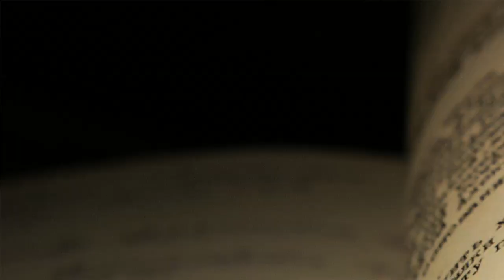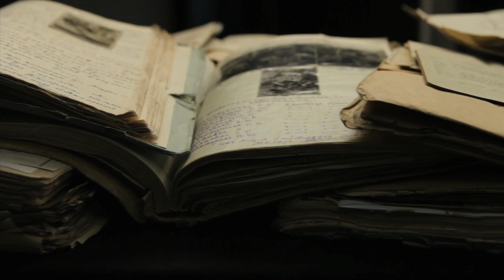The Invisible Front - Trailer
The Invisible Front was the code name used by the Soviet Interior Forces for the armed resistance in the occupied territories of the former Soviet Union. This resistance sprang to life without almost any outside support in 1940 and again in 1944, continuing in various forms, armed and unarmed, until the fall of the Soviet Union in 1991. This is the story of one of the twentieth centuries most significant anti-soviet resistance movements, told through the words and experiences of its leader, Juozas Luksa and his fellow Forest Brothers.